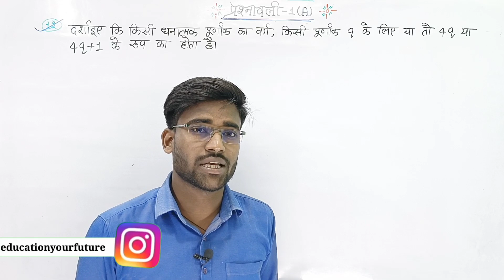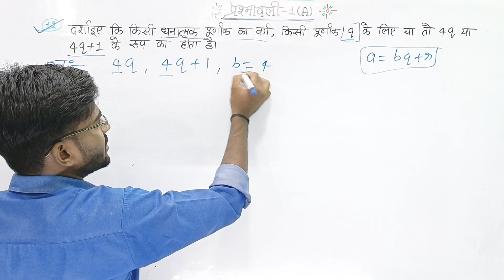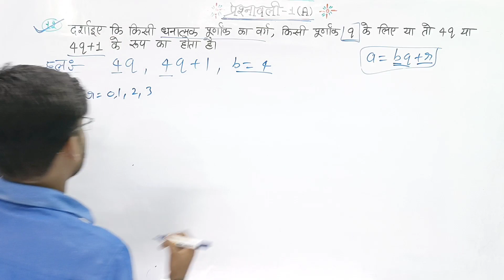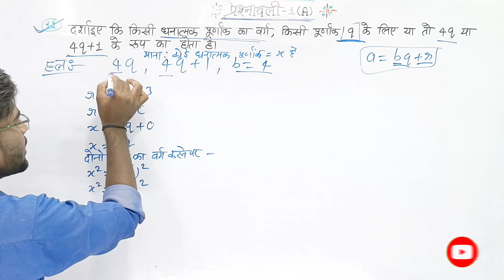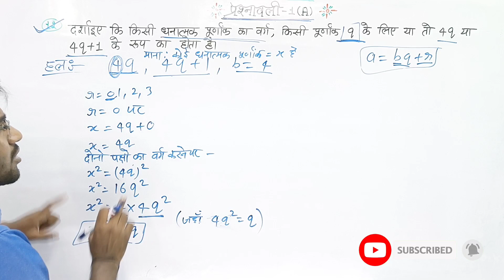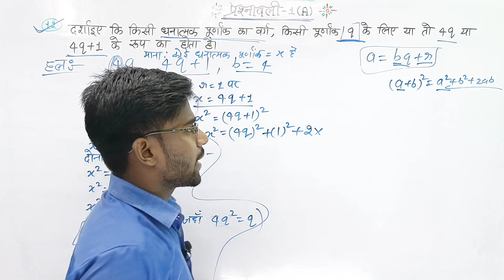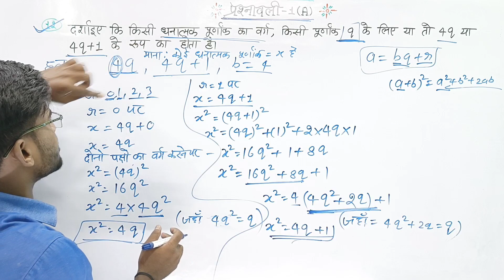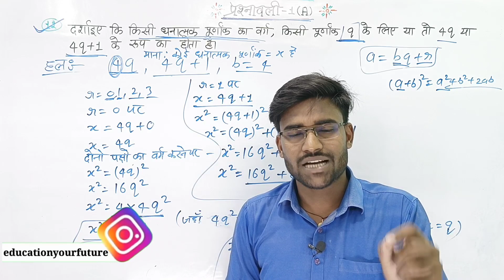Class 10th maths solution exercise 1.a questions no 12 Ncert in Hindi|| up board|| Dr Manohar re